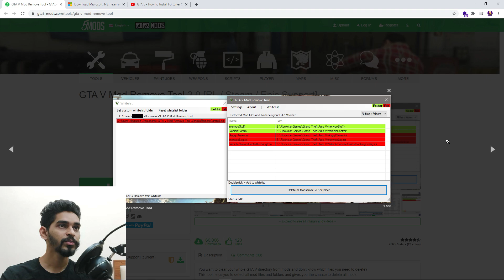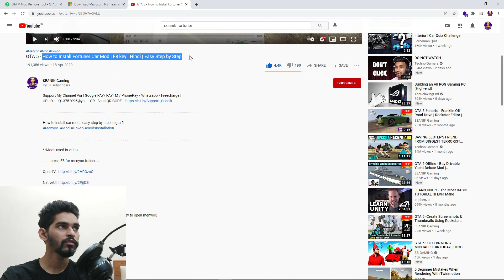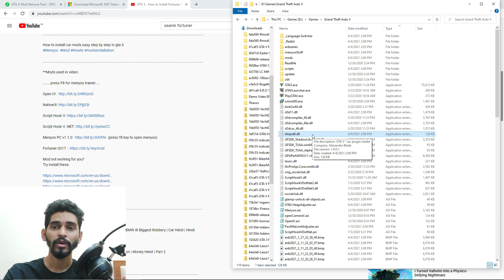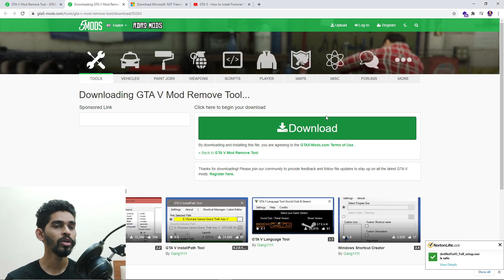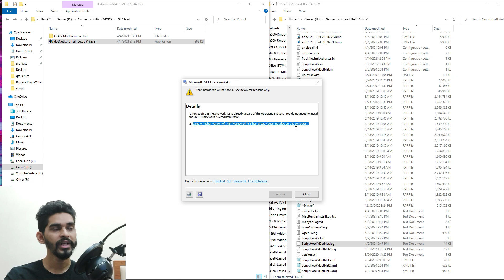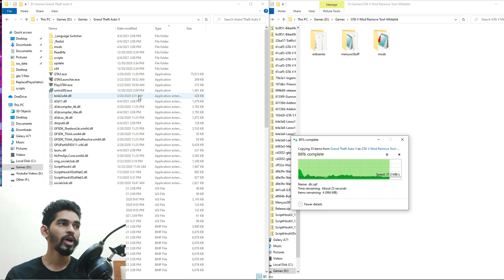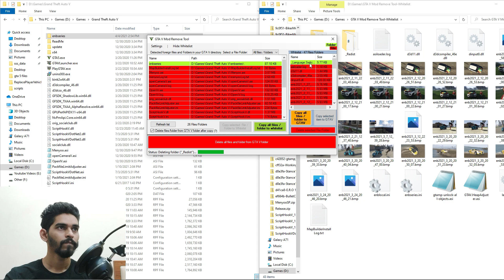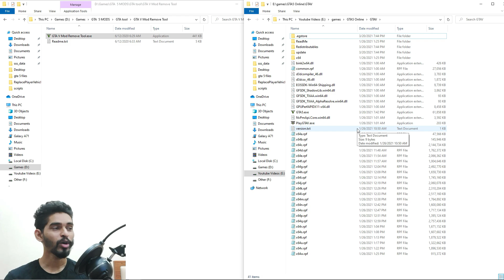GTA 5 - How to Remove mods | GTA V Mod Remove Tool 2.0 [ Rockstar Launcher / Steam / Epic Support]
Requirements:

Step 1

Step 2

--GTA V Mod Remove Tool 2.0[RL / Steam / Epic / Support]

GTA Basic Mod Setup for Installing mods

(For this Check My how to install Fortuner Mod Video)

- Open IV
- Script Hook V (latest version)
- Community Script HookV.NET (latest version)
- mods Folder
- scripts Folder
- Native UI
- Menyoo Trianer

(Detail installation of OpenIV ScripthookV,ScripthookVDotNet,Native UI,Menyoo Trainer)

How to Disabled Mods for playing GTA online without getting banned | Is mods allowed in GTA 5?

Head Phones: Sony MDR-XB450AP Wired Extra Bass On-Ear Headphones